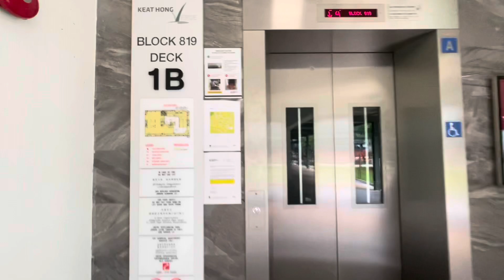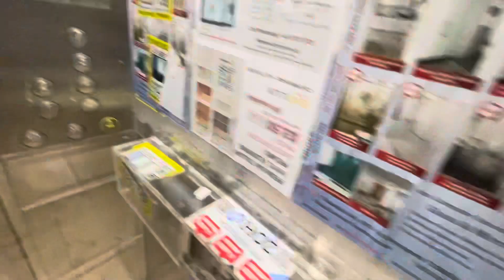Mitsubishi Electric Elevator at Blk 819 Keat Hong Link (Keat Hong Verge) MSCP (Lift A)